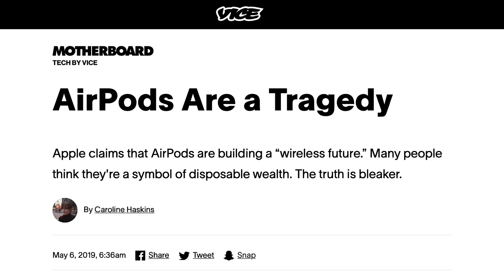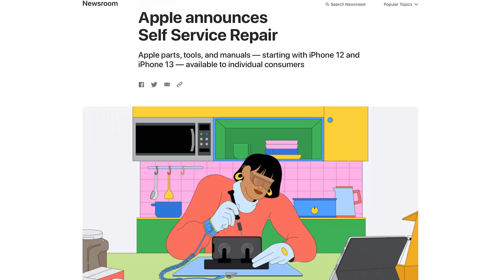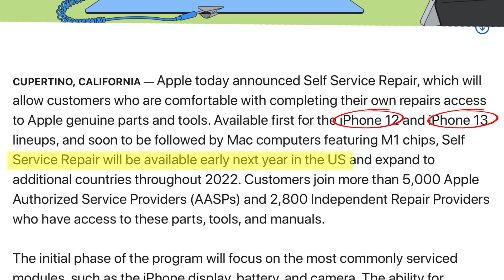2021 Recap: iFixit's Best and Worst Devices!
We spent a lot of 2021 taking things apart, and we found a ton of interesting technology, some unexpected surprises, and even some repairable devices. In this video, we show you the best and the worst devices from 2021, and then talk about what we're anticipating in 2022.